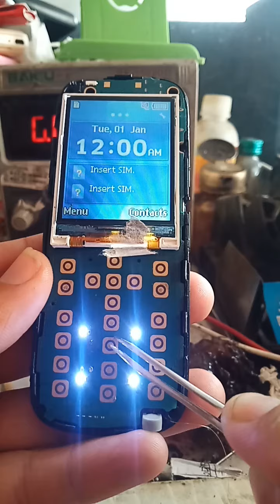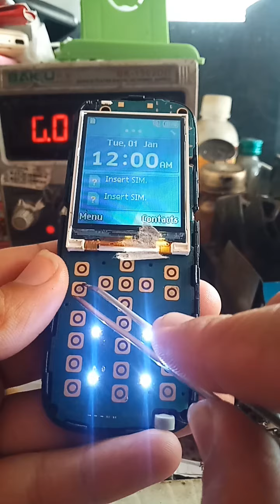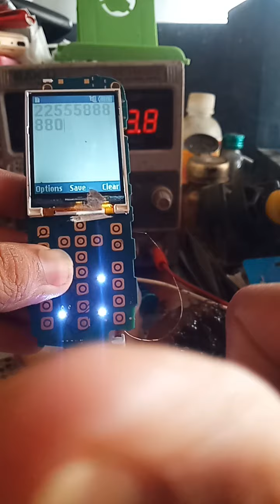Samsung sm-313E. 310, Keypad 2,5,8,0 plus celling batton sulotion/2,5,6,0 কল বাটন কাজ করে না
2,5,8,0 কল বাটন কাজ করে না, এর সহজ সমাধান দেখুন/2,5,8,0 call button does not work, see its simple solution

এটা আমার নতুন চ্যানেল, এখানে সব ধরনের ফোন সমস্যার সহজ সমাধানের ভিডিও দেওয়া হয় .
আপনি যদি এই ভিডিওটি দেখেন, তাহলে আপনাকে কোন টেকনিশিয়ান এর কাছে যেতে হবে না  হাং লোগো সমস্যা নিয়ে